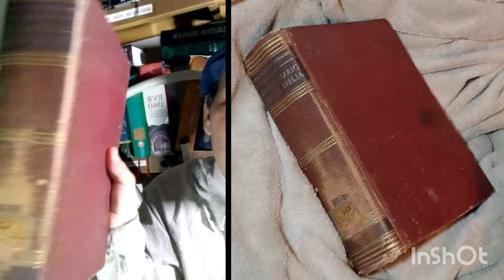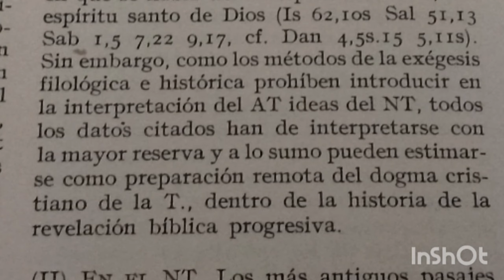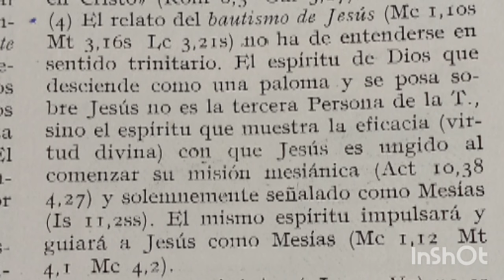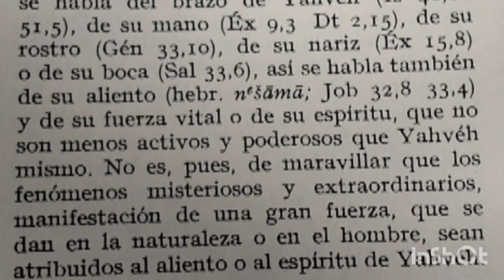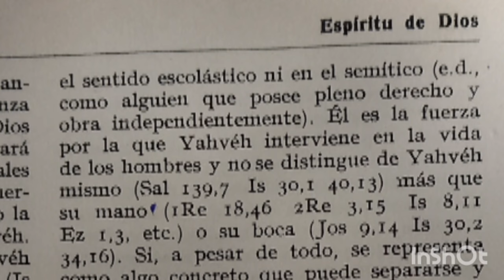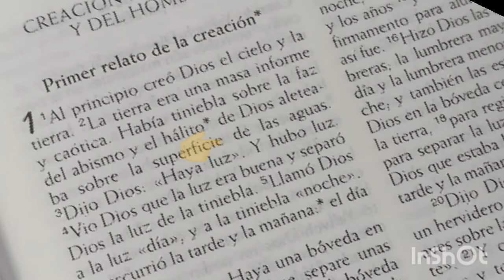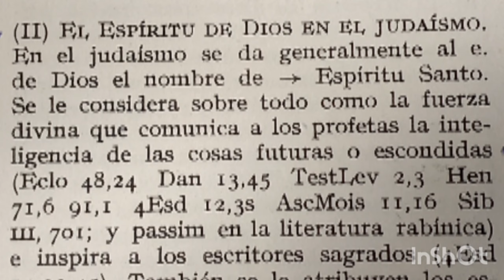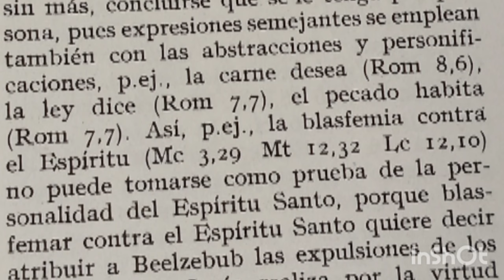La Trinidad desarticulada El espíritu santo ¿ La tercera persona ? según un Diccionario Católico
Elespíritusanto